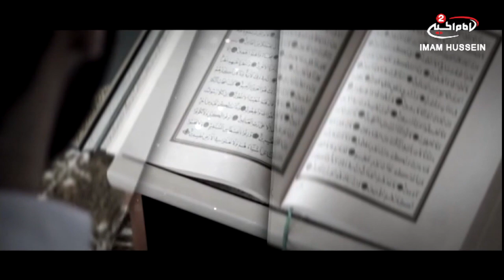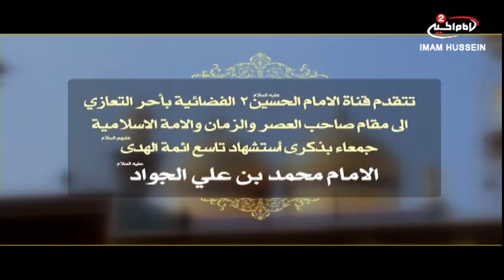من ارض الوحي (2): ماهي اهمية ارض كربلاء المقدسة؟، مع مصطفى الزيدي، 1439 ق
عنوان البرنامج : من ارض الوحي
موضوع البرنامج : زيارة الامام الحسين عليه السلام

المقدم : مصطفى الزيدي
الضيف: سماحة الشيخ هادي الشيباني
سماحة الشيخ شاكر المعلم

موضوع الحلقة : ماهي اهمية ارض كربلاء المقدسة؟
رقم الحلقة:2
التاريخ:1349 ق
كود البرنامج : 10.07663

المواضيع الجانبية : خصائص الامام الحسين عليه السلام
نشأة الارض
خصائص ارض كربلاء المقدسة
كلام الامام جعفر الصادق عليه السلام في ارض كربلاء المقدسة
روايات اهل البيت عليهم السلام بخصوص اهل البيت عليهم السلام
مواقف يوم القيامة
استشهاد الامام محمد الجواد عليه السلام
مظلومية اهل البيت عليهم السلام
مقام النبي الاكرم صلى الله عليه واله عند الله سبحانه وتعالى

التصنيف : تعليمي
أساليب و طرق ايصال المساعدات المالية لقناة الامام الحسين عليه السلام:

١- عبر مكاتب شركات التحويل المالي في مدينة كربلاء المقدسة الى قناة الامام الحسين عليه السلام
٠٠٩٦٤٧٨٢٢١٨٠٠٠٥العراق

٢- عبر ارسال رسالة باسم لبيك ياحسين الى رقم هاتف قسم العلاقات العامة في القناةsmsاو الواتس آب
٠٠٩٦٤٧٨٢٢١٨٠٠٠٥العراق

اب ستور:
Imam husseintv by IMAM HUSSEIN TELEVISION NETWORK

موقع قناة الامام الحسين عليه السلام الثانية باللغة العربية:

https//Imamhussein2.tv